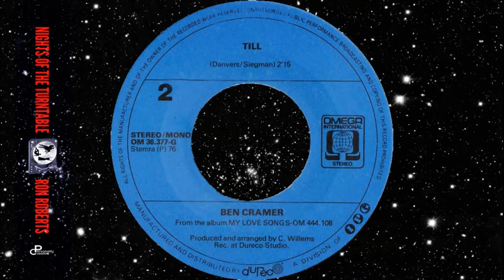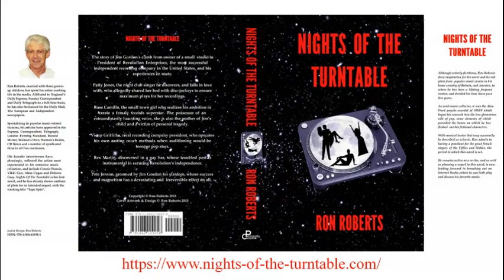Ben Cramer - Till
The song "Prière Sans Espoir" composed by Charles Danvers and with French lyrics by Pierre Benoit Buisson was introduced by Lucien Lupi on his EP "L'Amour Viendra" in 1956. American songwriter Carl Sigman, who as well as composing music and collaborating with other songwriters, also specialised in setting English lyrics to foreign songs and wrote the words for the subsequent 1957 American release by Percy Faith which reached #63 on the Billboard charts. Faring better that same year was pianist Roger Williams whose tinkling of the ivories gained him a #22 chart placing.
A surprise version in 1958 was that by Gina Lollobrigida The song gained much wider recognition in 1961 when, titled "'Til", it became the début release of US girl group The Angels and reached #14 in the Billboard charts; and in Britain climbed to #35 with a version by Tony Bennett, and gave international Welsh singer Shirley Bassey a #14 success. The Vogues restored it to the U.S bestsellers in 1968 (#7), and in an extraordinary coincidence, Dorothy Squires (#25 in 1970) and Tom Jones, hitting #2 in 1971, completed a trio of only Welsh artists to have gained UK success with this song.
I especially like the English-sung version by Dutchman Ben Cramer. Starting out as lead vocal with the group The Sparklings when 19, Ben began his solo charts career at 21 in the Netherlands with "Zai, Zai, Zai", more familiarly known in English as Suddenly You Love Me" by The Tremeloes. His transition from charmingly boyish teenage pop star to mature interpreter of quality songs was rapid, and helped in no small way by his outstanding major 1971 hit "De Clown". In 1976 he released two albums sung entirely in English. They deserved to — and should have — launched Ben internationally. One of these was 'My Love Songs', on which was included the Les Reed songs "Love Is All" and "Rain Of Love", Mort Shuman's "Sorrow" and Don Black's "If I Never Sing Another Song". Here is Ben's powerful version of the album's opening selection "Till".